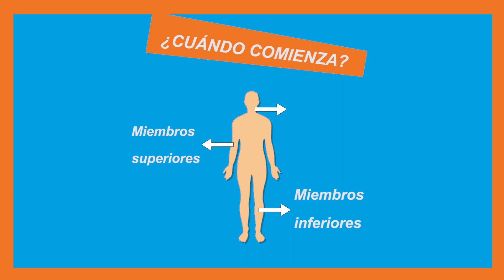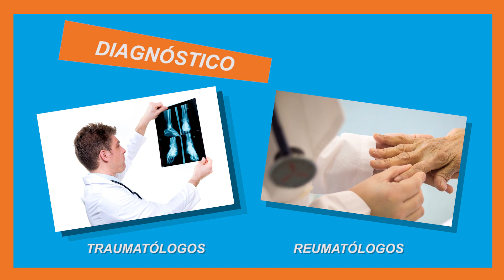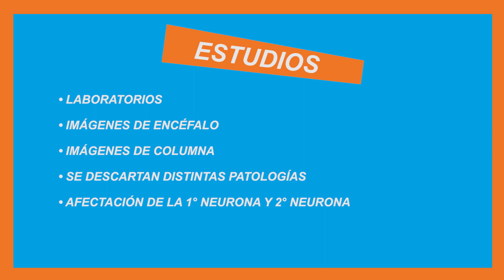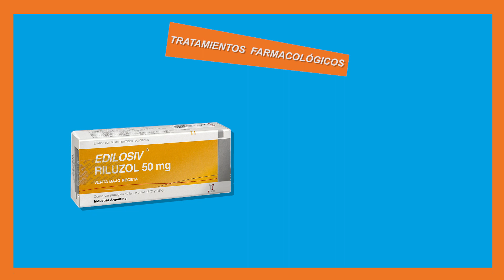El tratamiento de la ELA- Esclerosis lateral Amiotrófica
ENSEÑAR: TUTORIAL NEUROLOGÍA
El Dr. Osvaldo Genovese, médico neurólogo asesor de la Asociación ELA Argentina se explaya acerca de la tarea diagnóstica y seguimiento en la evolución de la enfermedad de las personas que viven con ELA